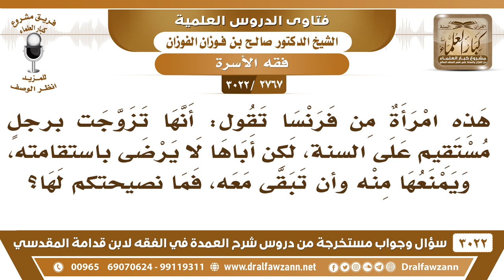[2767 -3022] امرأة من فرنسا تزوجت برجل مستقيم لكن أباها لا يرضى باستقامته ويمنعها منه فما نصيحتكم؟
-"[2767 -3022] السؤال: هذه امرأة من فرنسا تقول: إنها تزوجت برجلٍ مستقيم على السنة لكن أباها لا يرضى باستقامته ويمنعها منه وأن تبقى معه فما نصيحتكم لها؟
الجَوَابُ: هذه مزوّجة وليس لأبيها سلطاناً عليها، ما دامت مزوّجة والرجل صالحٌ لها مستقيم في دينه وأخلاقه فلا يمنعها أبوها من ذلك، لأن حق الزوج مقدّم على حق الأب.
للاشتراك في قناة الشيخ صالح الفوزان

للاستفسار والإقتراحات والدعم
رئيس الفريق
لمشروع كبار العلماء